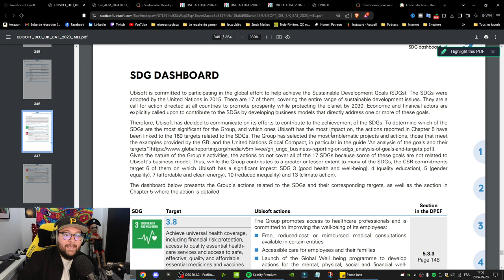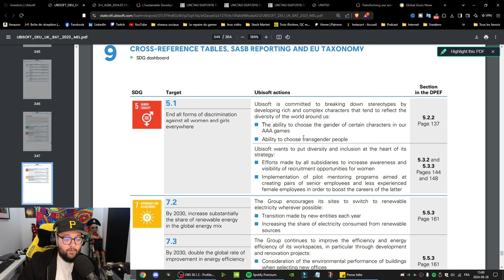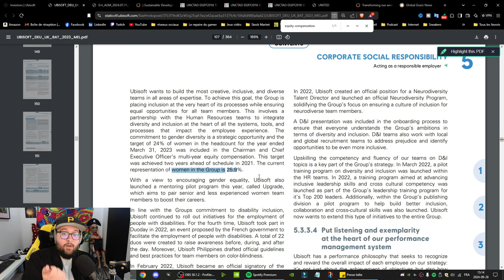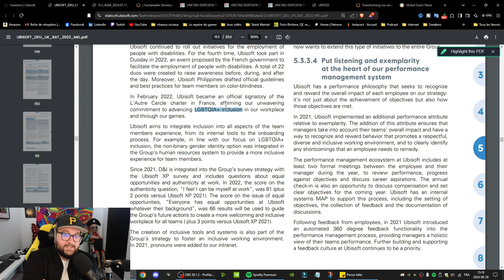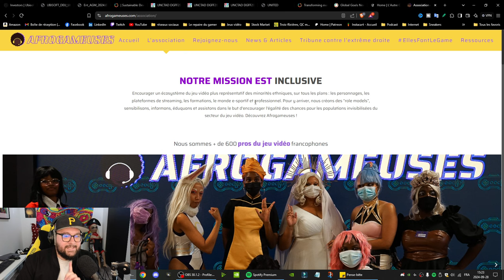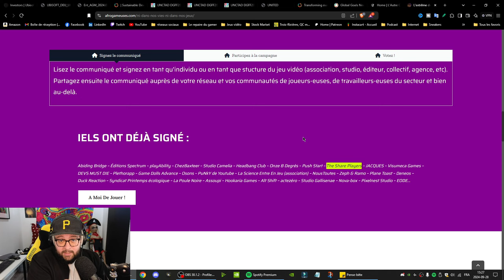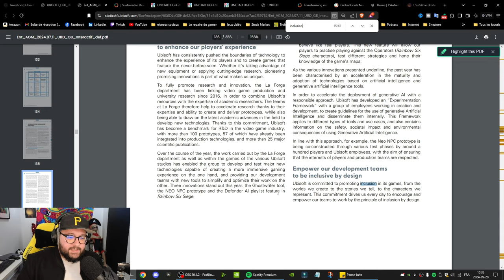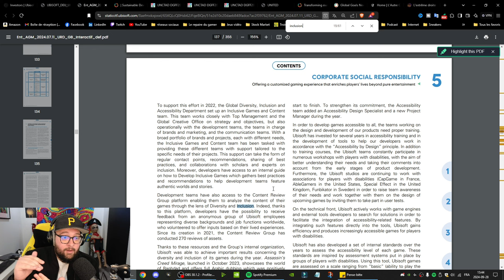La vérité sur Ubisoft & le DEI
Dans cette vidéo, nous explorons la vérité sur Ubisoft et son engagement envers la Diversité, l'Équité et l'Inclusion (DEI). Ubisoft, l'un des plus grands éditeurs de jeux vidéo, est souvent sous les projecteurs pour ses décisions en matière de gestion d'entreprise et de politique interne. Mais quelles sont les réelles implications de leurs initiatives DEI ? Est-ce un véritable effort pour promouvoir la diversité ou une simple stratégie marketing ?

👉 Quels impacts ces décisions ont-elles sur les équipes de développement, les jeux vidéo, et les fans ?
👉 Pourquoi Ubisoft est-il critiqué pour sa gestion du DEI dans l'industrie du jeu vidéo ?

Nous allons analyser les actions d'Ubisoft, les controverses récentes et ce que cela signifie pour l'avenir de l'entreprise. Découvrez les coulisses d'Ubisoft et comment ses initiatives DEI pourraient changer (ou non) le visage du gaming.

Chapitres :

0:00 La vérité sur Ubisoft & le DEI
2:21 L'engagement politique de Ubisoft
5:57 Les risques liés au DEI analysé par Ubisoft
7:03 L'objectif du DEI et le bonus du CEO de Ubisoft
8:50 Organismes liés au DEI affilié à Ubisoft
14:24 Un Youtubeur connu a signé une pétition contre l'extrême droite
15:58 Le DEI toujours important en 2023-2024 chez Ubisoft
17:48 Le département de la diversité, l'inclusion et l'accessibilité chez Ubisoft
20:22 Il existe bien un agenda politique chez Ubisoft
22:06 Mon avis sur la situation chez Ubisoft
24:15 CE QUE JE VEUX !